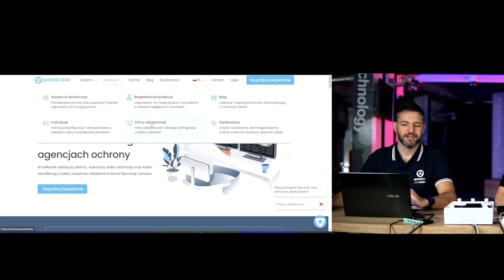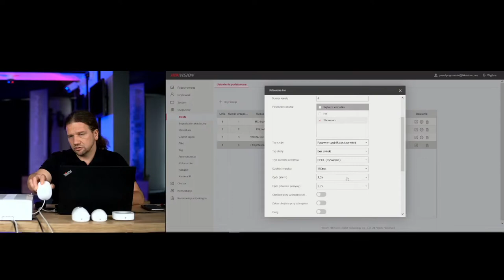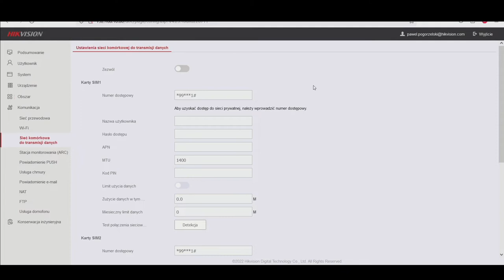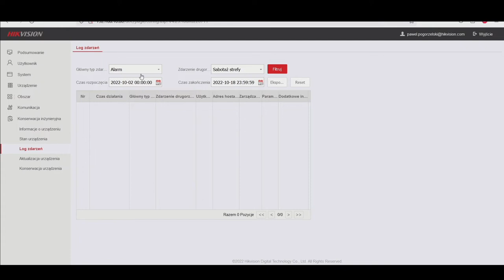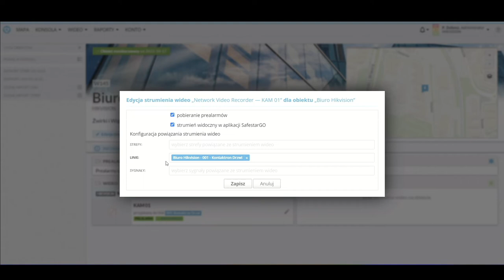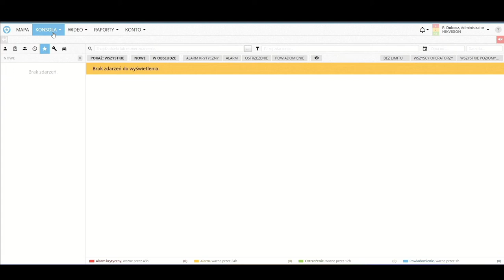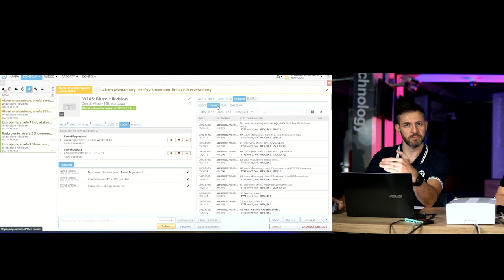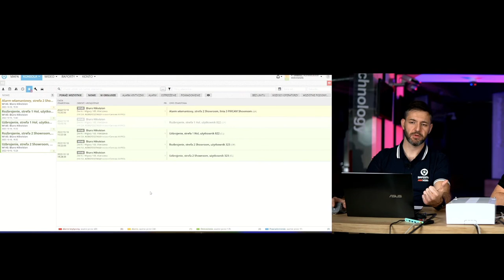Integracja centrali alarmowej Hikvision z Safestar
Posłuchaj jak podłączyć centralę alarmową Hikvision do systemu Safestar.

Obejrzyj nagranie z naszego ostatniego webinaru, na którym wszystko Ci pokażemy:

👉  przygotowanie profilu sygnałów dla urządzeń alarmowych Hikvision
👉  utworzenie nadajnika w Safestar
👉  testowanie połączenia
👉  opis stref/linii w obiekcie

Webinar poprowadził Artur Starz – Dyrektor wsparcia technicznego w Safestar, wspólnie z  Pawłem Pogorzelskim – Pre-Sales Engineer z Hikvision.

Obejrzyj już teraz!